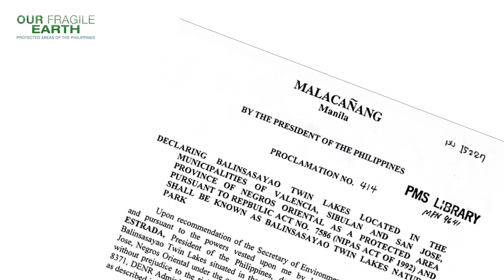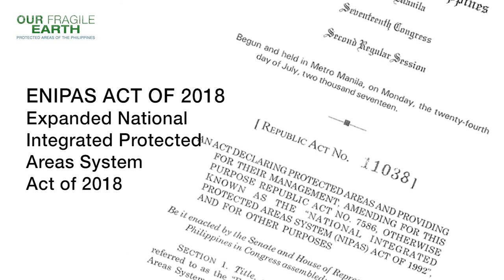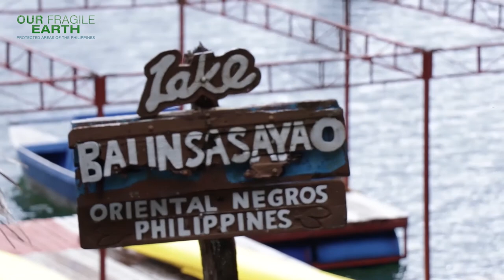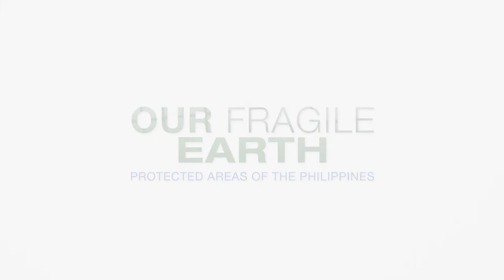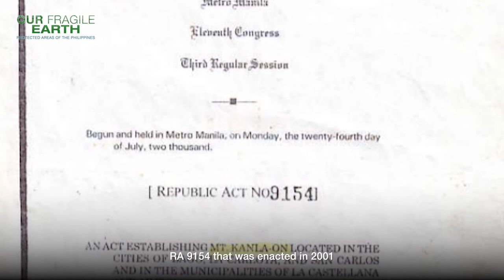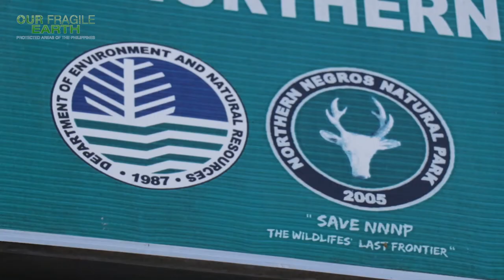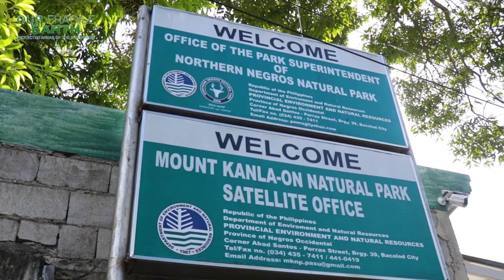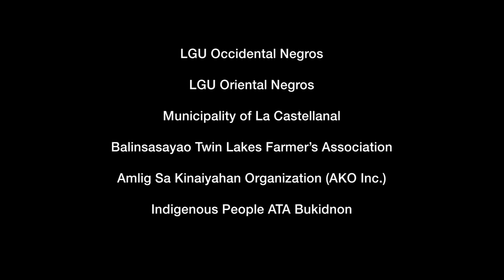Our Fragile Earth |Season 2, Ep. 6 - Balinsasayao Twin Lakes Natural Park & Mt. Kanlaon Natural Park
Episode 6 will feature the vast biological resources in Balinsasayao Twin Lakes Natural Park in Negros Oriental and Mt. Kanlaon Natural Park in Negros Occidental.

The protected areas documentary series was narrated and conceptualized by Legarda and produced by the Department of Environment and Natural Resources (DENR).

The documentary series, which will run for ten weeks from November 29, 2020 to January 31, 2021, will be aired on Sundays at 6:30pm with replay every Monday at 2:30pm on ANC. The series features 20 protected areas; lets viewers travel virtually to 2 protected areas per episode.